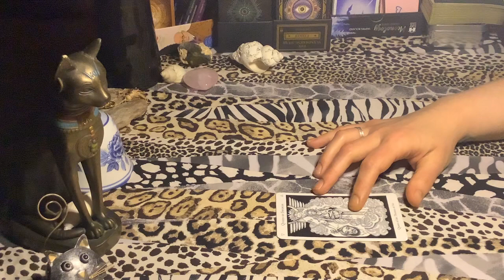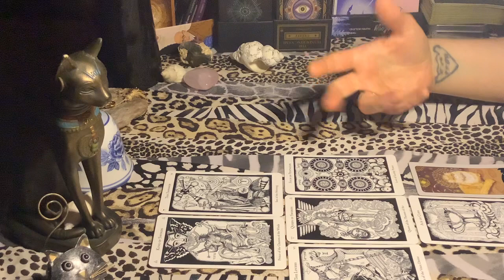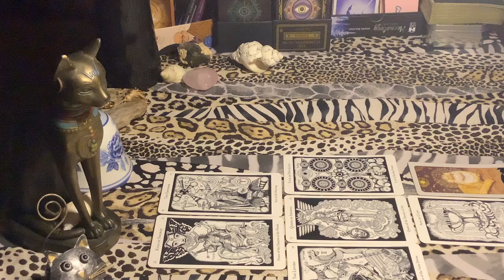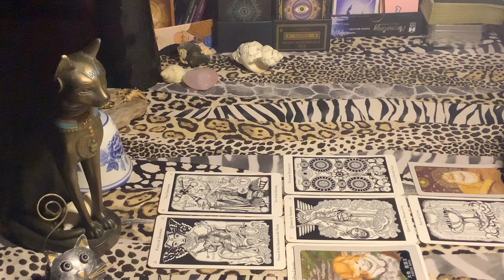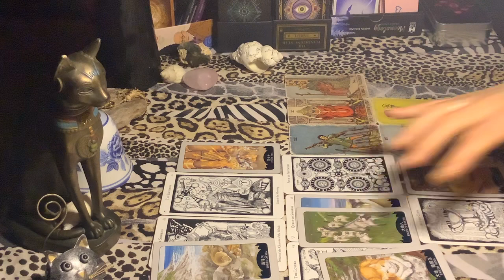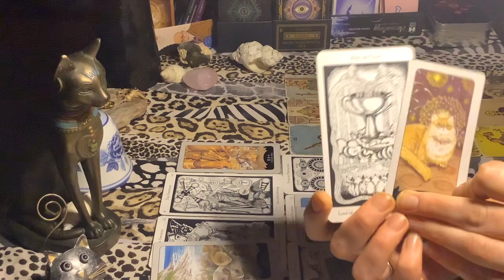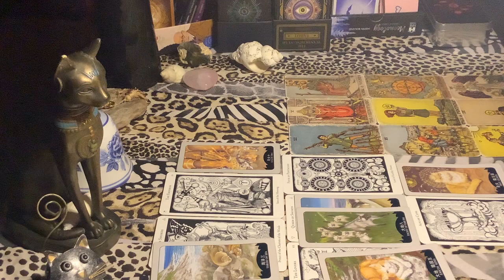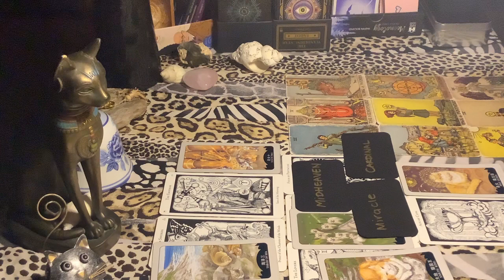Cancer ♋️ OMG!! You’re Manifesting Miracles!! ⭐️ Alchemical Keys Week Ahead June 6-13 ⏱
🖤 Cleo Ra Alchemy Tarot Station
☀️ Libra
🌙 Virgo

✨ Your Sovereign Self is Your REAL SELF
👑 The Channel Where We Know Our Divine Truth & Alchemise Our Own Reality

💕 Whilst I do not go out of my way to swear, it may happen on this channel.
💯 Feel free to reverse genders, situations and energies as you see fit.
⚖️ Trigger warning - Spirit works through me and therefore I cannot guarantee that any reading will be “Trigger Free”. My content is intended for an adult audience.
🧭 You are always responsible for your own decisions and life choices. FREEWILL.

I was named by Spirit and my name has no connection to Cleopatra 🤣🤣🤣
(Cleo) = Glory & (Ra) = Creator
My name is encoded to mean the Glory of the Creator, I’m here on Earth to serve the most high by serving others and to be a bridge from the Divine to the People… Ra is a group of non physical beings who promote the Law of One and LOVE above all else!!

My ancient Bloodline is mainly rooted in North Africa/Spain and I am also Pagan & Romani blooded.

🌹 I absolutely adore hearing from you all, comment away and I will always respond whenever I can!! 🌹